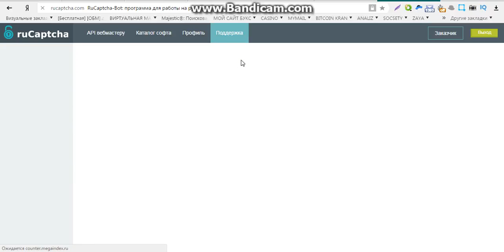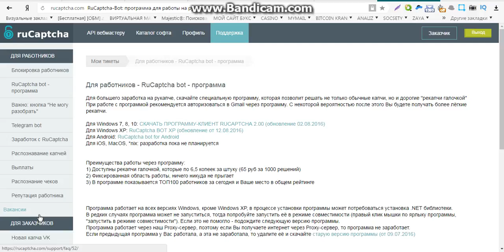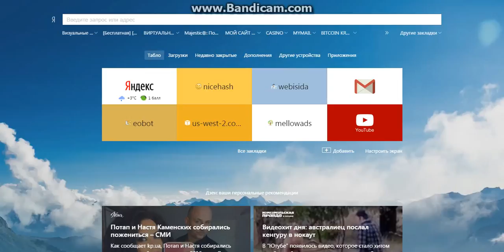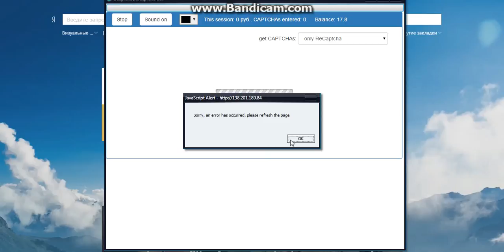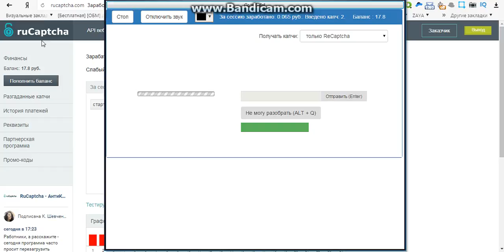заработок на вводе русской капчи